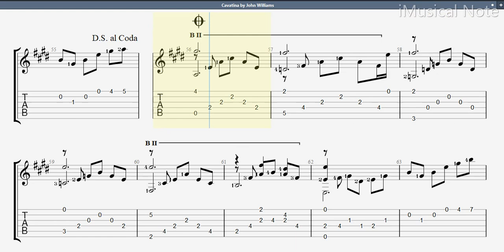Guitar TAB - John Williams : Cavatina (“The Deer Hunter” Theme) | Tutorial Sheet Lesson